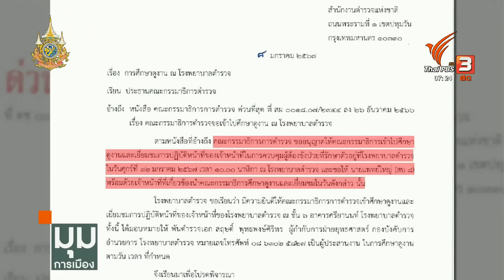สภาเดือด! ป้องคนชั้น 14 รับ กมธ.ตำรวจฯ จั่วลมถึงแค่ชั้น 6 | ประจักษ์วิเคราะห์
ตัวแทนหน่วยงานที่เกี่ยวข้องพยายามชี้แจงเงื่อนปมของ ทักษิณ หลายครั้งในหลายวาระโอกาส แต่ก็ยังไม่สิ้นข้อสงสัยจากฝ่ายตรวจสอบและภาคประชาชนบางกลุ่ม สุดท้ายจึงเป็นที่มาของวันนี้ คือ กมธ.ตำรวจ จะไปที่โรงพยาบาลตำรวจด้วยตัวเอง